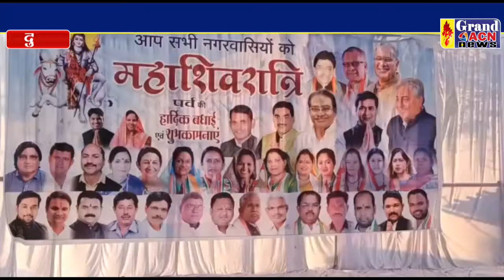शिवनाथ महोत्सव में भक्तों ने लगाई आस्था की डुबकी Naseem Faruki